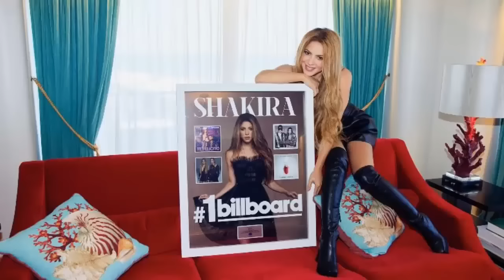SASHA HIJO DE shakira SORPRENDE BAILANDO CUMBIA COLOMBIANA EN EL COLEGIO DEJA PALIDO